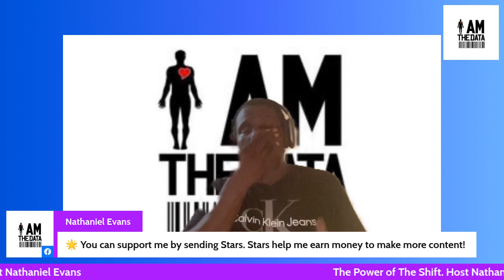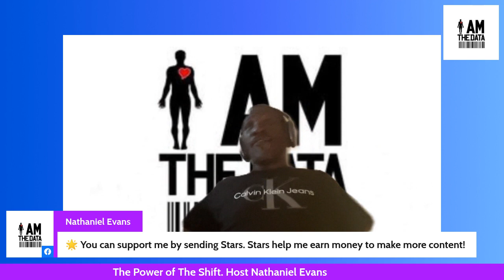The Power of Transformation: Shifting Perspectives and Creating Change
Unleashing the Power of Transformation: A New Perspective on Creating Change
The power of transformation is a remarkable force that resides within every individual. It's the ability to evolve, adapt, and transcend one's current state, leading to personal growth and development. Transformation can manifest in various aspects of life, including our mindset, relationships, career, and overall well-being. Whether it's a shift in perspective, a change in habits, or a complete life overhaul, transformation is the key to unlocking our full potential and achieving our aspirations. It's a process that allows us to break free from self-imposed limitations, embrace new opportunities, and ultimately, create a more fulfilling and purpose-driven life.